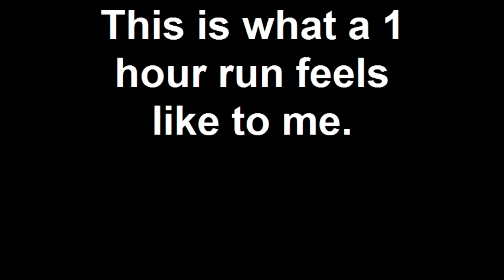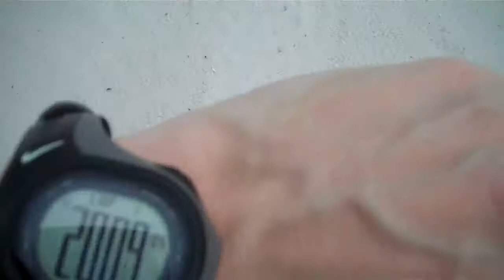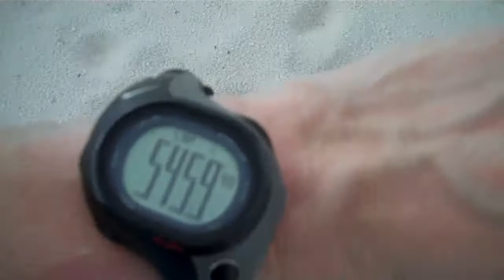Follow Me On My Hour Run On The Beach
I wanted to document what a run does to me. It literally changes my world. This is my documentation of my run on Pensacola Beach.